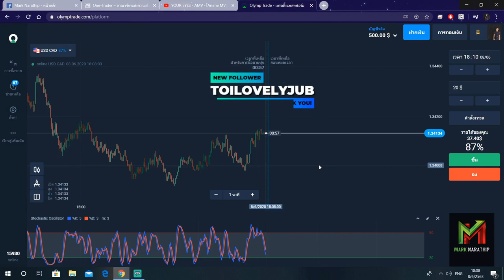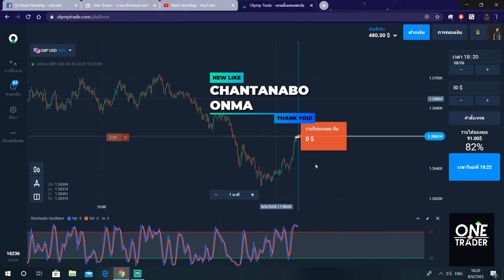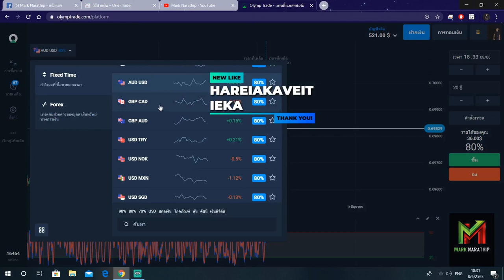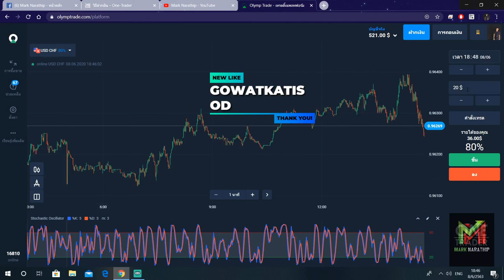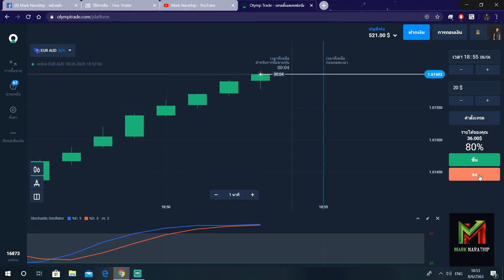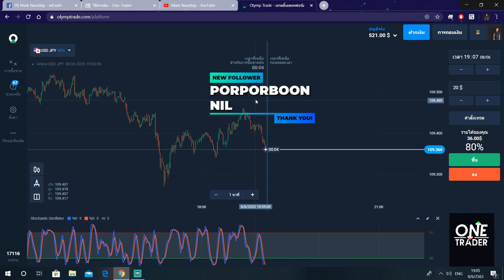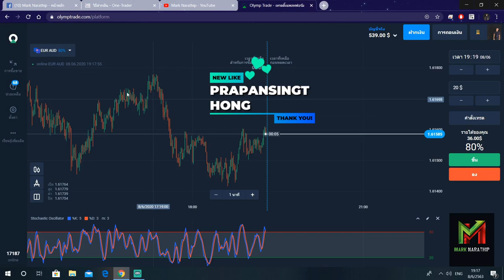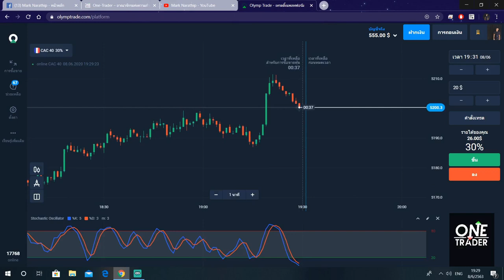ทำกำไร 50$ ใน 60 นาที (คลิปเต็ม) - Olymptade the series Ep.26 สอนหาเงินออนไลน์